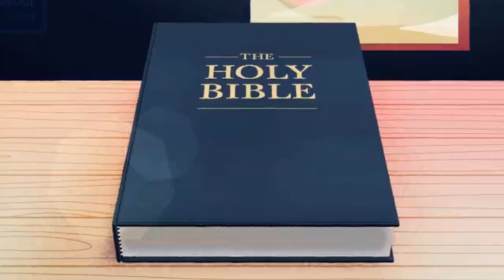Daily Bread Sep 25th, 2023